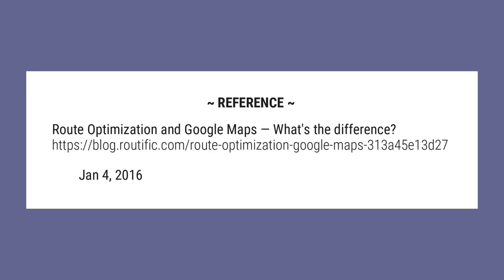Can Google Maps optimize a route?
Navigation apps like Waze and Google Maps are the tools of choice when it comes to getting turn-by-turn directions from one place to another. ... Google Maps won’t be able to tell you the shortest, most optimal path to all those places. It will simply route you based on the order in which you entered those addresses.